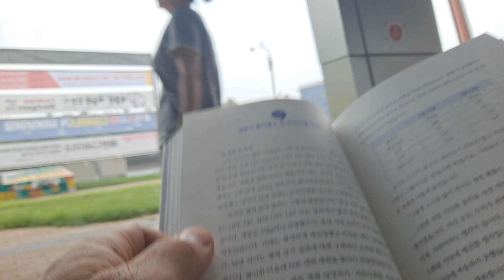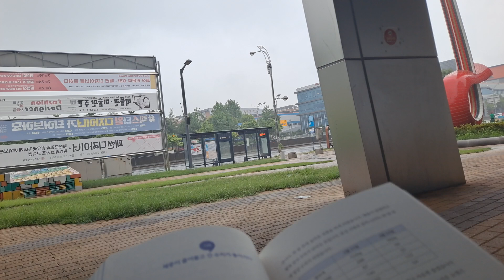🍞탄수화물8과 헤어질 결심,나를 붕괴시키는 탄수화물중독.에베코지 저.박중환.신유희옮김.저자는 일본 다카오병원 이사장😅ㅡ지방은 청정 에너지이다110